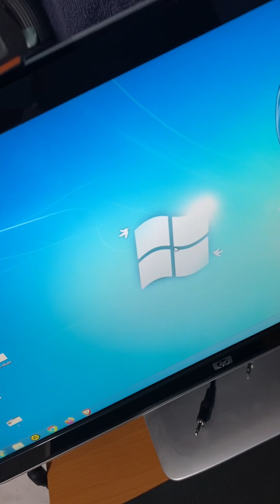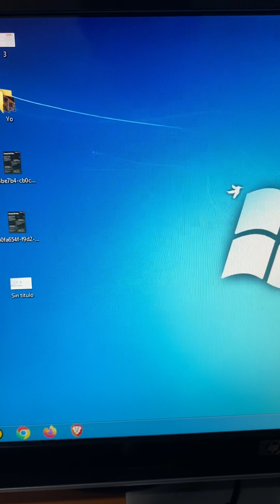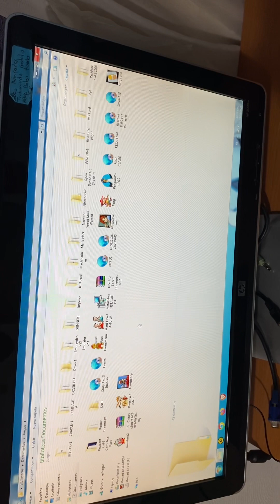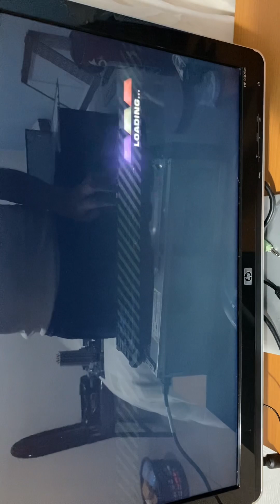Test tarjeta gt620